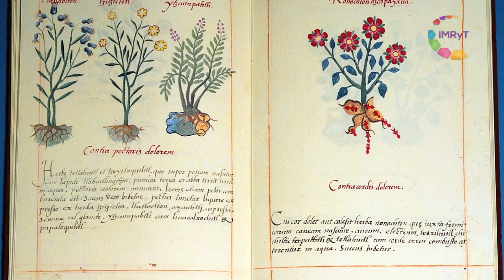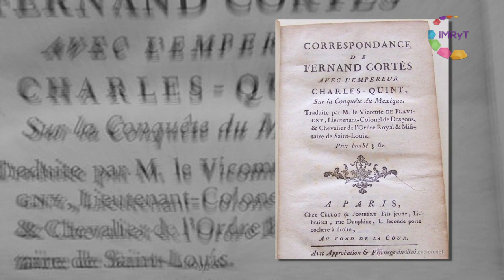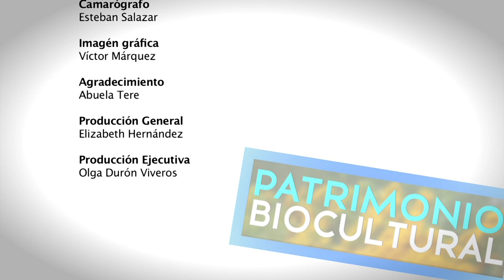Patrimonio Biocultural - Medicina Tradicional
Medicina Tradicional
Patrimonio Biocultural, aborda temas relacionados con el conocimiento y el uso de plantas de la medicina tradicional Mexicana, sus nombres botánico o popular; con algunos acercamientos al uso de éstas como un recurso fundamental para la salud.